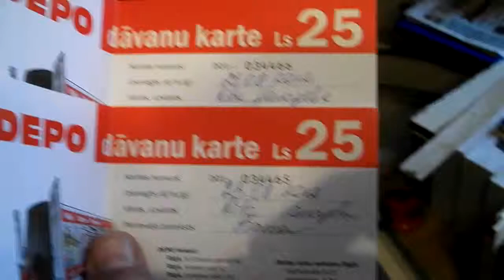Kāda izskatās Depo dāvanu karte!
... bija 200, vakar 16. februārī visu jau izpirku